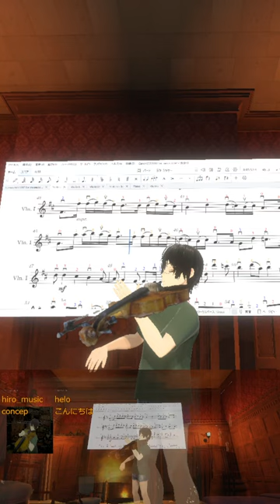🎻20240217 パッヘルベルのカノン, Pachelbel's Canon